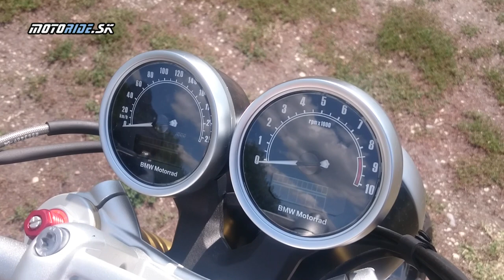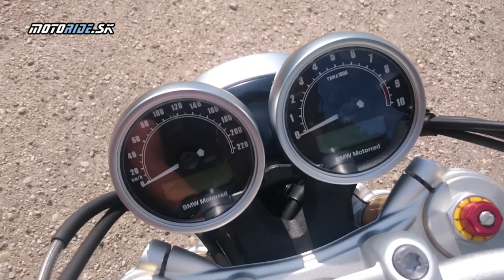Skúsili sme BMW R nineT 2018 - motoride.sk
R NineT dnes už nie je žiadna novinka no napriek tomu som využil príležisoť o nej natočiť video, pretože nám v zbierke chýbalo :-)